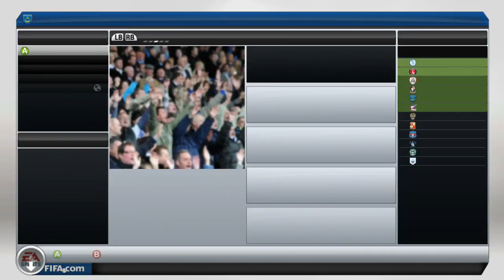FIFA 13: Portsmouth Career Mode - S2E30 - LIVE! - The Final Stand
to keep up with all my UPLOADS.

Music Details

Artist: Mutrix

Artist: Fictiondnb